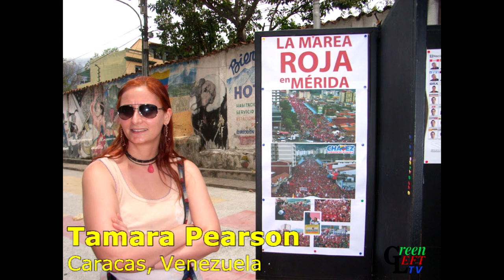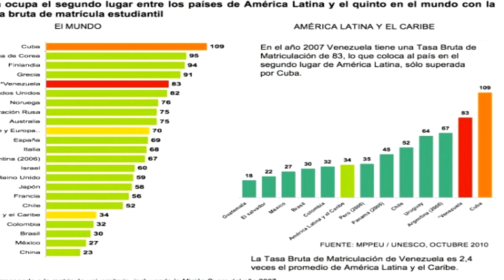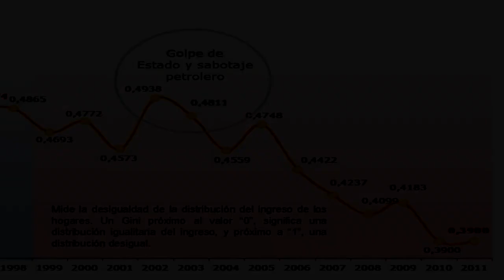Chavez v Capriles: The 2012 Venezuelan presidential election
On the eve of the October 7, 2012 Venezuelan presidential election, Green Left TV's Peter Boyle spoke to Tamara Pearson, an Australian socialist who has been living in Venezuela since 2007. She writes for Venezuelanalysis.com and for Green Left Weekly. Tamara lives in Merida but was in Caracas for the final stage of the election campaign and to help lead the 2012 Australia-Venezuela Solidarity Brigade whose members are also there to witness this election campaign.